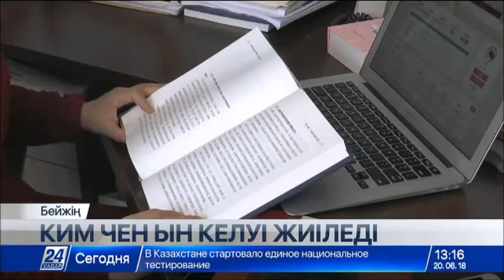Ким Чен Ын: Қытай – біздің ұлы тату көршіміз